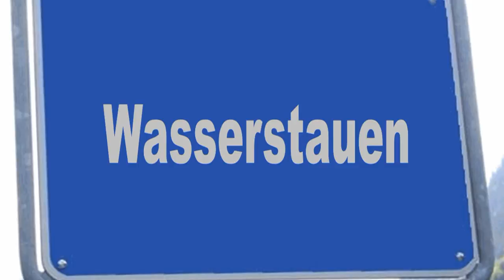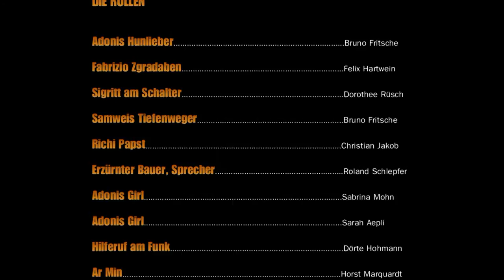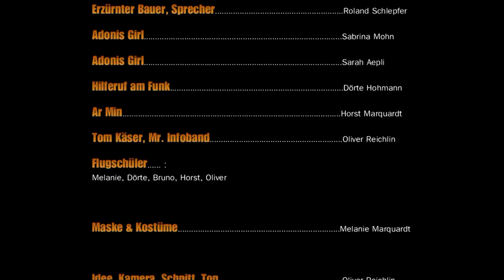Abez'schnell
Eine kleine Parodie über die beste Flugschule der Welt.